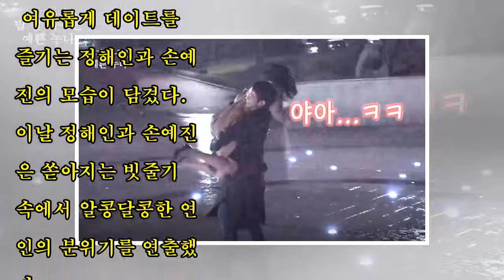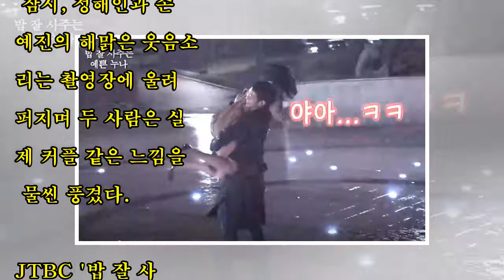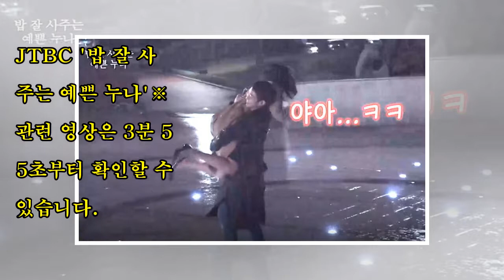애드립으로 한참 동안 얼싸안고 꽁냥대는 ‘정해인♥손예진’